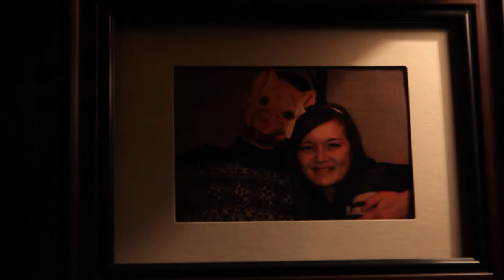Miranda, Mike Kasper (Motion Picture Production 2012)